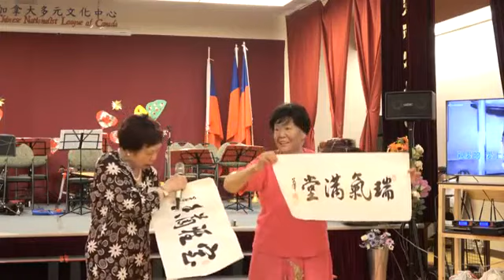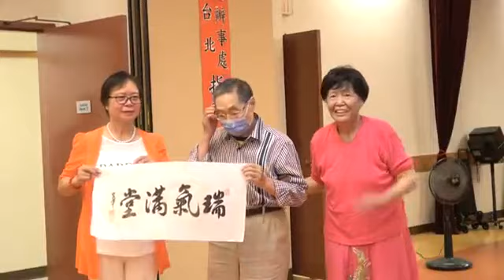2023 08 09 大抽奖 由廖中慧 捐出的书画作品 温哥华老年华人协会 西区分会 生日联欢会 李柏宇 中国城多元文化中心 SCSV 录像 爱旅游Anne Liao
【温西分会2023生日联欢会】致辞

  老协温馨幸福家，温西和睦乐融华。
  和谐团结同娱乐，生日联欢共拜嘉。
大家好！盼望已久的2023温西生日联欢会现在开始。首先，我们以热烈的掌声欢迎总会朱明明会长、佟少璞付会长、吴景亷秘书长和刘宝群老会长、张振华老会长、唐世月会长、郑玉媚会长、湖南锣鼓队谢桂荣老队长，热烈欢迎《松柏曲敬老会》《加拿大长者同盟协会》主席司徒顺先生和各位嘉宾亲临指导！
  我们温西分会现有会员 80 人，多年来在总会领导下，我们抱着“关心服务会员，开展各项活动，建立团结温馨家庭”的宗旨，做了如下工作：
（1）动员和组织会员参加总会和分会各种活动（如救灾、勿忘国耻、遊行、千叟宴敬老）
（2）举办和参加分会和总会的各线上和线下的节日、生日、庆典联欢会
（3）组织会员到黄金海岸、菲莎河畔、鹿湖公园、高贵林Sasamat  Lake湖、深水湾、本拿比山顶公园和西门菲莎大学等地一日游……
（4）组织【温西歌舞队】，开展歌唱、舞蹈活动，几年来成功地排练並演出了《洗衣歌》《吉祥藏历年》《欢聚一堂》《刘三姐与秀才对歌》《北风吹•扎红头绳》《洪湖水浪打浪》《纤夫之爱》等节目在总会、UBC大学、知青联宜会、千叟宴演出，受到欢迎！
（5）成立【清泉民乐队】排练《好日子》《金蛇狂舞》等几十首经典乐曲和《平湖秋月》《雨打芭蕉》等广东音乐，多次在富大酒家、华埠广场、中央公园、小奥芬剧院、列治文图书馆、高贵林、素里中心等地演出，受到好评。为弘扬中华文化，发展多元文化做出贡献。
（6）成立【温西诗词学习班】和【兰亭书画学习班】【漓水轩书法国画班】组织学员学习交流诗画，互相学习，共同提高，丰富文化，陶冶心灵，颇受欢迎。
（6）通过电话、微信、座谈、家访及各种活动与会员联系、沟通，关心会员，问寒问暖。
广大会员积极参与总会及分会各项活动，不少会员献爱心、捐款、出钱出力，为总会、分会无私奉献，广大会员热爱总会、分会温暖大家庭，身心感到无比愉快！
  由于疫情影响以及我们工作能力、水平不高，我们还有很多缺点和不足，与其他分会比较还有很多差距，继续努力！
 最近，在总会的领导下，我们顺利地完成分会的换届改选。毕庶瑋付会长因身体原因，吴惠贤付会长因常居国内不再担任分会工作，多年来她俩对分会工作付出辛勤劳动，作出很大的贡献，我们对此表示衷心感谢！年轻有为的吴红梅、陈美银当选为付会长，在此，我们表示热烈祝贺！深信在新的理事会领导下，温西分会会越办越好！百尺竿头更上一层楼！
今天我们举行疫情三年后的首次生日联欢会，大家欢聚一堂，叙旧谈心，载歌载舞，增进友谊。机会难逢！尤其是共同祝贺95岁高龄的陈丽珍，93岁高龄的张振华老会长，90岁高龄的王增秀、张旦华大师和在座的各位者寿辰！福如东海！寿比南山！
我们还要衷心感谢捐款、捐物的热心人！
        我们还要对原温西付会长梁慕光表示衷心感谢，她给我们提供了这么好的活动场地，今后，每星期三、星期五我们可以在这里唱歌跳舞、卡拉ok，举行各种生日联欢活动，丯富我们的生活，愉悦我们的身心，增进我们的友谊！
       希望大家踊跃参加总会、分会的各项活动，老有所乐，老有所学，老有所为。活到老，学到老，乐到老，开开心心快快乐乐健健康康地过好每一天。做个新时代的新老人：80岁的年龄，70岁的模样，60岁的时尚，50岁包装，40岁的追求，30岁的理想，20岁的心态，10岁的的老顽童！祝大家健康长寿！心想事成！全家幸福！万事如意！谢谢！
           李柏宇    2023年8月9日